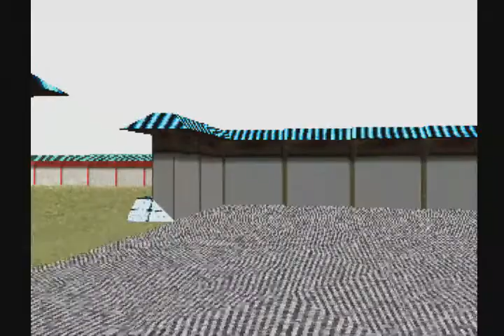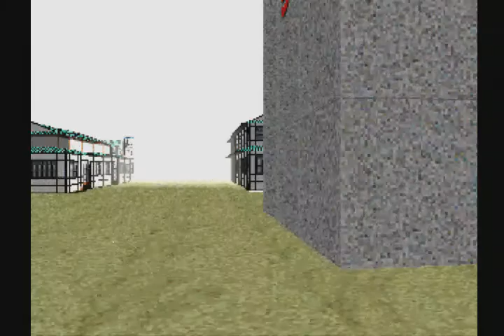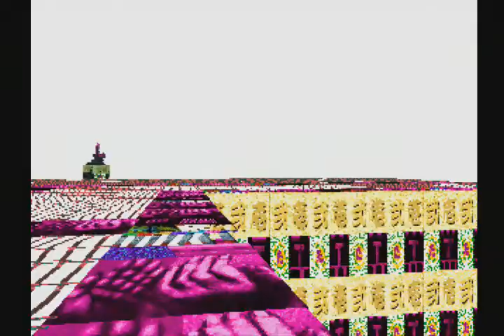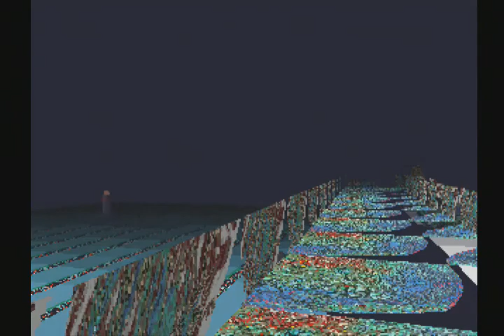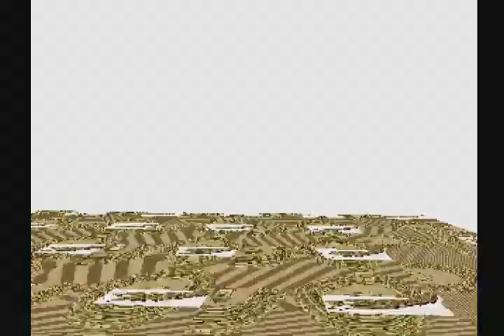奇ゲーム[LSD]パート65 Day250〜249 バグテクスチャか？